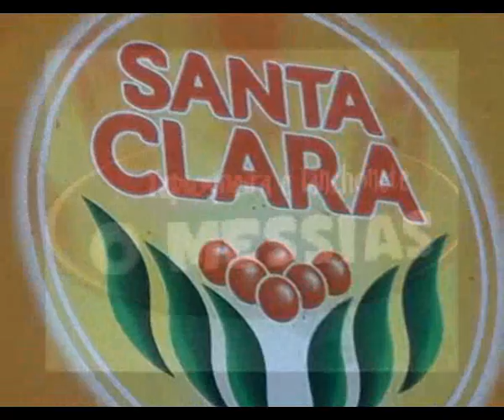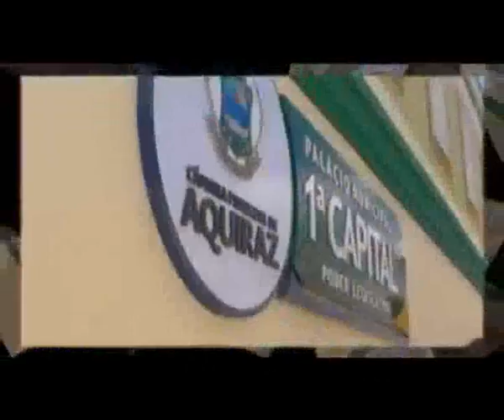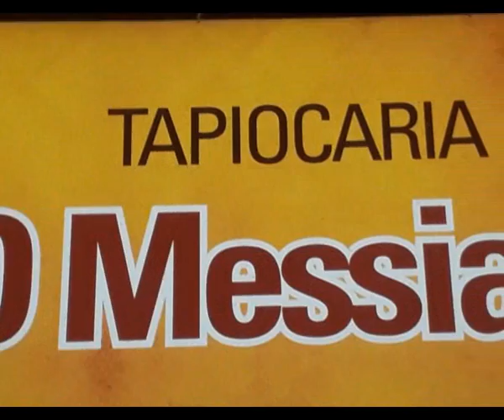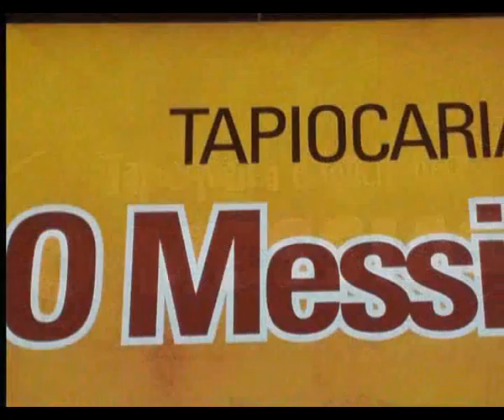Programa gravado 02 - TV VIGIA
Estamos na mobilização da luta da valorizacao da categoria